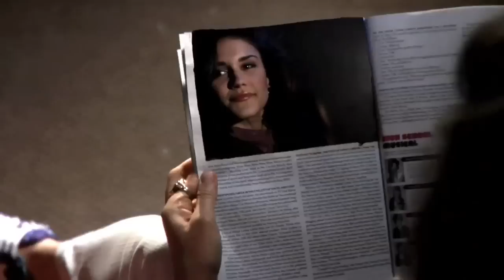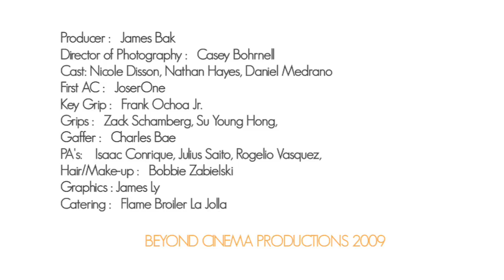Kero One - When the Sunshine Comes - (OFFICIAL MUSIC VIDEO)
LYRICS

Chorus
When the sunshine comes
Its rays they seem to talk to me
The sunny days shine on to set me free

Verse 1
It seemed like it took forever ..for that sun to shine
counting down the days in the back of her mind
years without a man, a hill thats hard to climb
at times she'd mask it, acting like all is fine
with her, party nights, Gemini life
hangovers barely sober, with her stomach uptight
yeah, a few flings but none that brought a ring
her clouds followed proud, till one evening
its like her spell erased, replaced by this dude
hotter than Vegas summers, with charm its major news
PhD degree, male chivalry
even carried her on his back drunk in shiny shoes
romance, here's her chance, ring in his hand...
tears embraced her cheek saying yes to the plan.
call the girls, they wont believe the ring she had
finally, the sun touched her skin as she sang..

Chorus

Verse 2
Now Jon was happy too, a step that was huge
Jane had looks and brains, and his parents approved
it happened so quickly, but what could he do
the pressure built swiftly, with his girl in his groove
like planting seeds talking honeymoon in Greece
marriage, baby carriage, what your parents think of me?
Apparently, they been wanting this knot tied
but this smothered his vibe, till clouds hovered his mind
sucking up time from his med school grind
he tried to unwind, forget wine, he sniffed lines
a blast to his past, his college days ways
that white holiday where he'd frolic and play
now to most, this might seem dark in every sense
but for Jon, he saw sun with every hit
until he saw his girl, when she found his crack pipe
the words from her mouth, threw him off into a fight
no resolution they broke up that night
months passed,. her tears dried. as she cried

Chorus

Verse 3
Nowadays, Jane wakes up feeling refreshed
knowing that she's glowing, from growing without regrets
minus a few steps multiplied by its mess
ctrl alt del reset equals refreshed
the summer is here, the drama is clear
it's time to call the girls bring the boys and beers
day in day out, party till dawn
until one day, her body went num
petite frame, couldnt handle all the rum
body in seizure, hypothermic fever
ambulance rush to Emergency research
the doc clears the crowd, screams out loud to leave her
starts the IV's in blinks of an eye
his hands on her thigh, he hopes shes alive
hours go by, she opens her eyes for light,
only to see, it was Dr. Jon, who saved her life